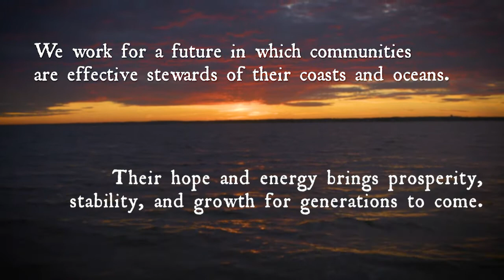Welcome to the Center--an Introduction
What we work on--how, and why--as we Advance Life's Balance at the Edge of the Sea